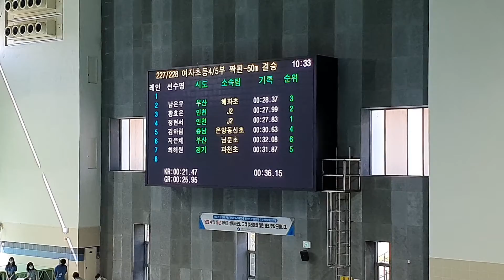여초 4부,5부 짝핀50 결승 제19회이충무공배 핀수영대회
여초 4부,5부  짝핀50  결승
제19회이충무공배 핀수영대회